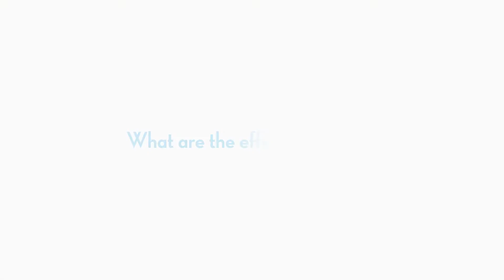"The Truth About Vaping" with Dr. D.P. Suresh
D.P. Suresh, MD, an Interventional Cardiologist at St. Elizabeth, explains the dangers of e-cigarettes.

St. Elizabeth offers education sessions about e-cigarettes to schools and community groups.